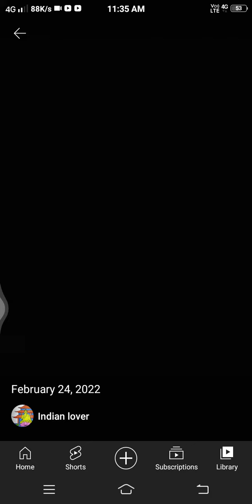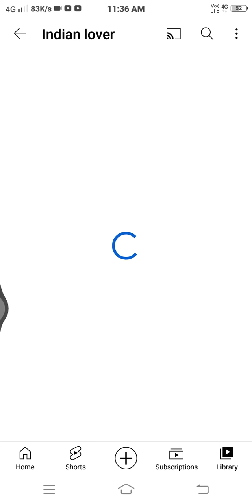indian lover channl tour and like this video target 98 @